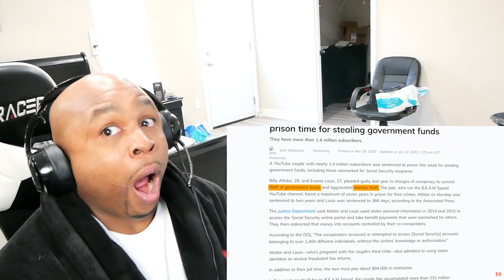YouTubers Who Have Spent Time In Jail or Prison + 2 Stories Of My Time In Prison